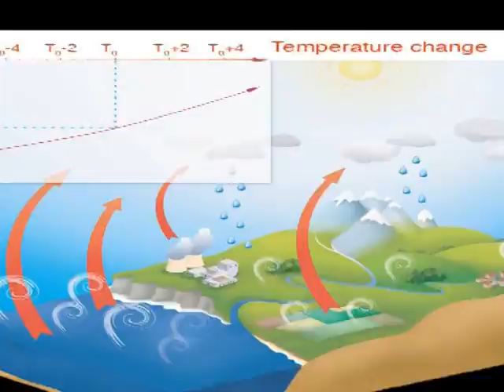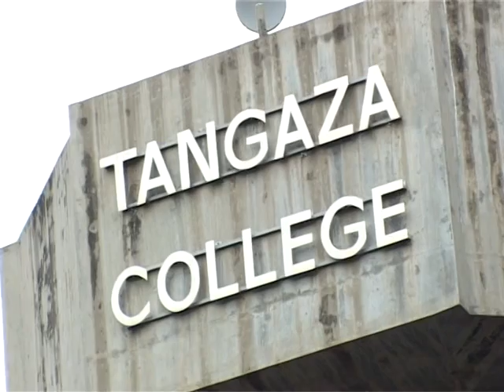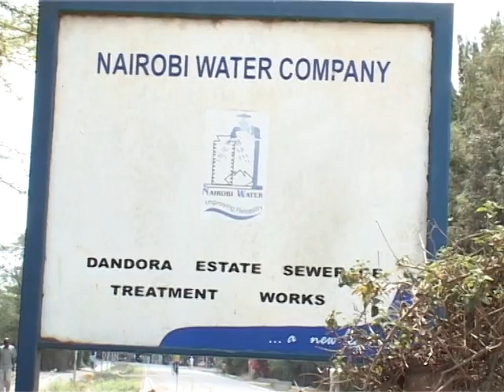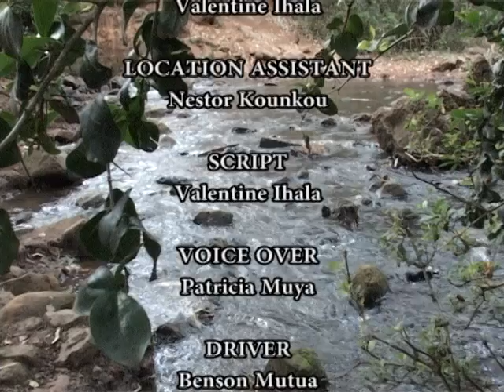The Scarce Resource by Valentine Ihala Maziku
THE SCARCE RESOURCE; Water Recycling As A Means Of Conservation.
This documentary is aimed at sensitizing the public on the importance and the need to recycle water.